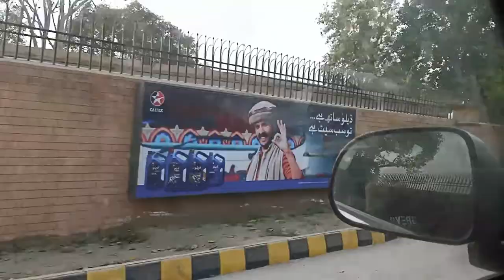I was affected by chemical's - Shoot Day 2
It was day 2 shoot & worst day of my filmmaking life. i got affection of chemical reaction in the labortary during the a shoot of scene anyhow it was a happy day alhamduliAllah.